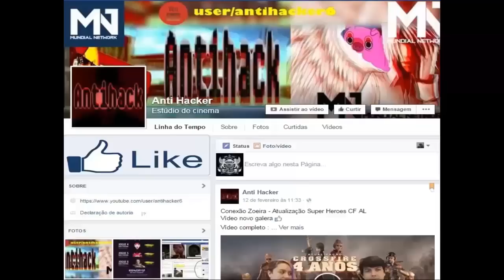Zuando FF #6 - Chora Bebê [CF AL]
Zuando nos FF #6